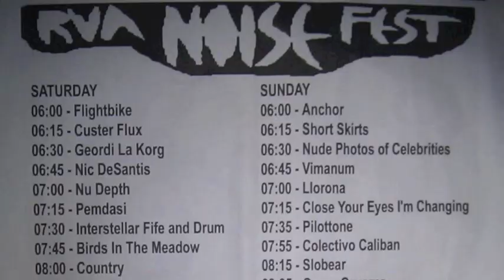Part 18/ - Champagne of Rats - 2012 June 30 - Noisefest - Day 2 - Strange Matter - Richmond, VA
Day 1, Act 18.  Champagne of Rats at Strange Matter in Richmond, Virginia.